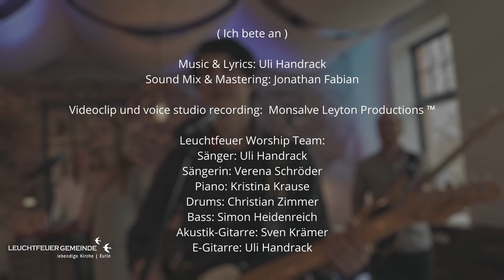Ich bete an | Uli Handrack | Leuchtfeuer Worship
Hej Worshipper!
Wir sind Leuchtfeuer Worship. Wir lieben Jesus und wir lieben es, Gott in Freiheit und Kreativität anzubeten.

Kamera & Schnitt: GianCarlo Monsalve
Mix/Master: Jonathan Fabian

Leuchtfeuer Worship Team:
Sänger: Uli Handrack
Sängerin: Verena Schröder
Piano: Kristina Krause
Drums: Christian Zimmer
Akkustik-Gitarre: Sven Krämer
E-Gitarre: Uli Handrack